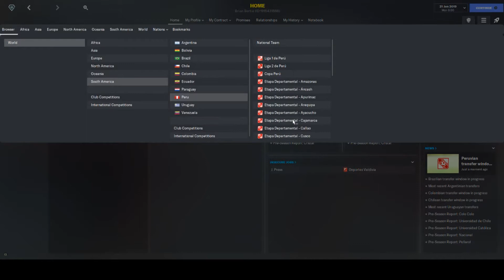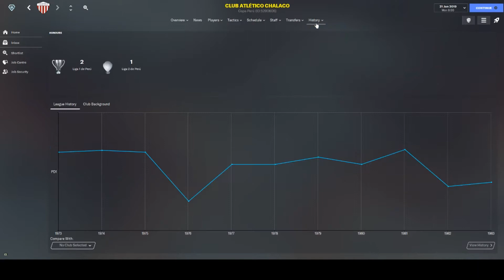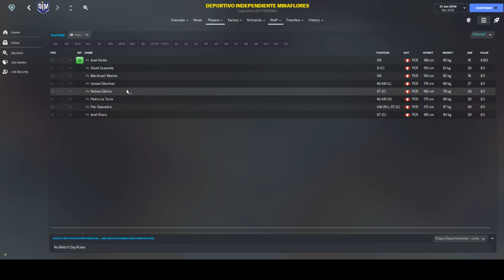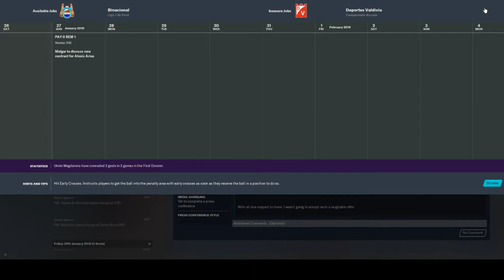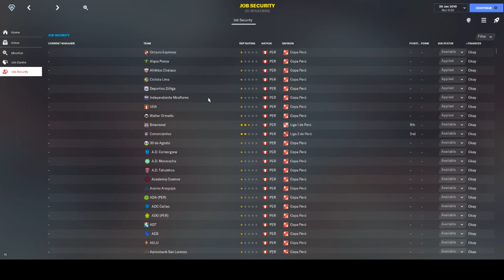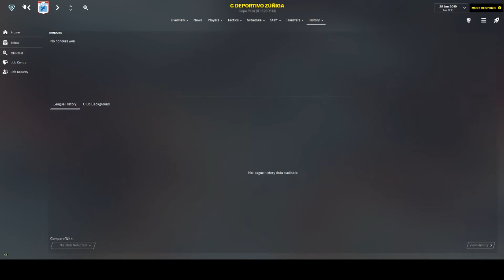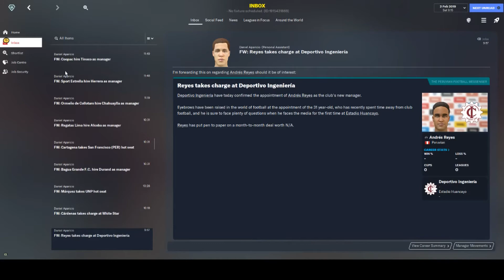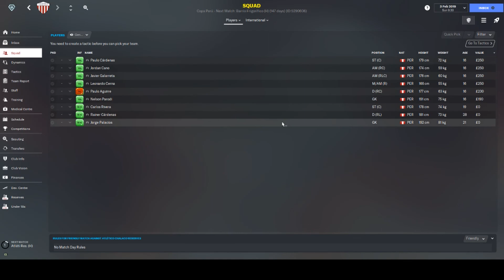Job Search! - Road To Glory: Episode 1 - Football Manager 2020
This is a new series taking place in my home country Peru. With a custom database, I have full access to the 3 tiers of the country, and have decided to give it a spin before the upcoming Football Manager 2021.